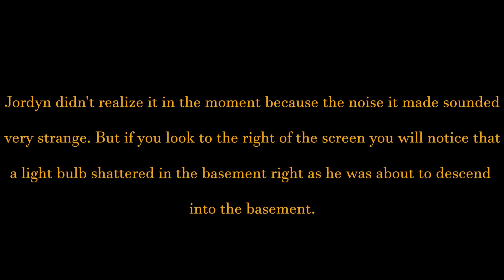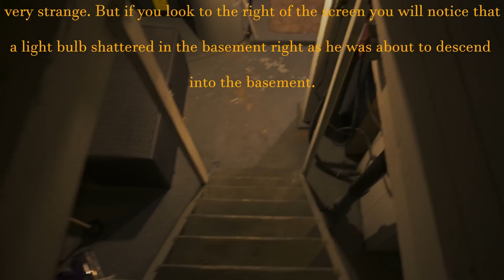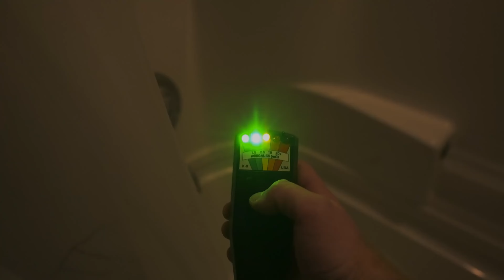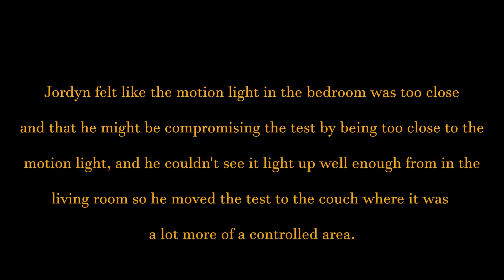Indian Ghost (Bhoot) Shows Herself Inside This Haunted Home! Frightmare Before Christmas Day 9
Frightmare Before Christmas Day 9, Look for the SpiritTech Logo in the video for a chance to win the cash prize! Instagram Link is attached below.

Camera Light
Spirit box
Ouija board
Big light
Go Pro
JBL speaker
Saramonic mics
Reactor Flashlight

We'll be doing a huge giveaway of all of our gear once we start our Patreon and one of the lucky patrons will receive all of the gear we use now that includes cameras, spirit box, ouija board, and more.